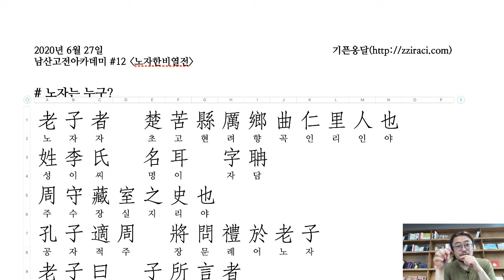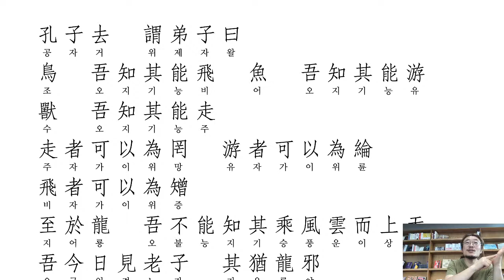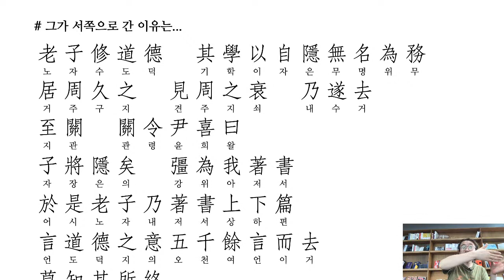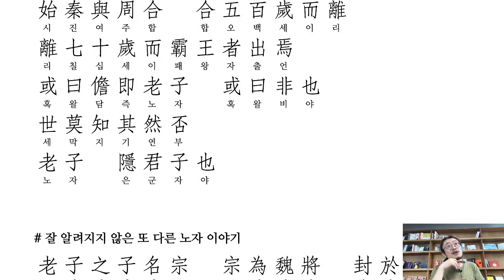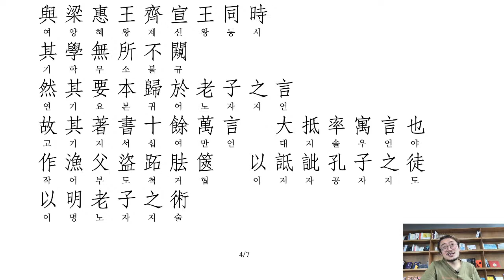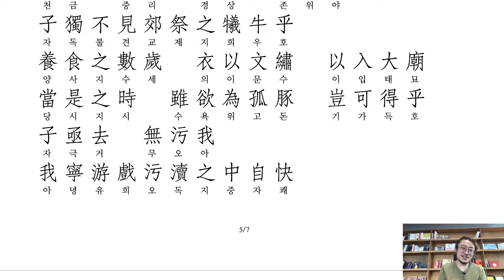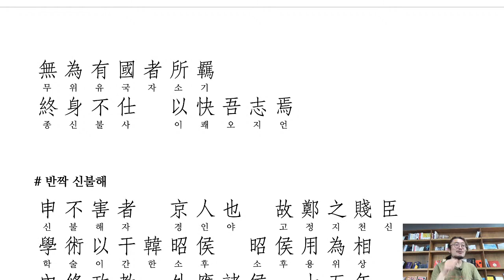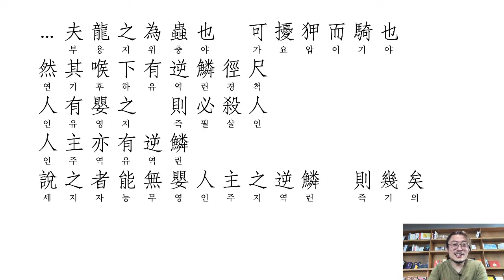남산고전아카데미 #12 - '사기', 노자한비열전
"남산고전아카데미"에서는 한문으로 고전을 읽으며 옛사람의 말에 귀기울여봅니다. 6월부터는 사마천의 '사기열전'의 명문을 꼽아 읽습니다. 사마천의 '사기史記'는 제목처럼 역사 기록입니다. 그러나 우리가 흔히 아는 그 역사에만 머물러 있지 않습니다.

수양산에서 굶어 죽은 백이숙제, 관포지교의 고사, 복수의 화신 오자서, 제국의 기틀을 닦은 상앙, 그리고 노자와 한비자, 공자와 맹자, 순자까지 춘추전국 시대를 수 놓은 여러 인물을 만납시다. 문학보다 재미있는 역사, 역사보다 생생한 이야기, 천년을 숨 쉬고 있는 인간군상들의 삶은 여전히 오늘날에도 흥미진진하게 다가올 것입니다.